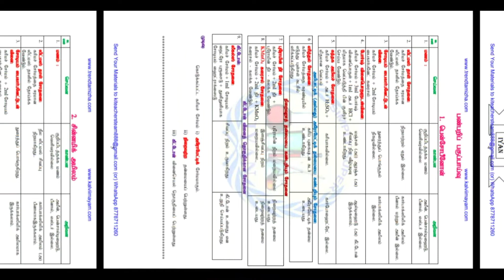12th standard chemistry practical easy pdf in tamil medium